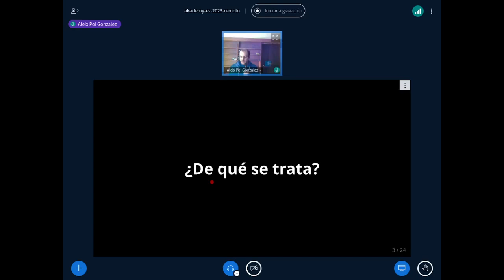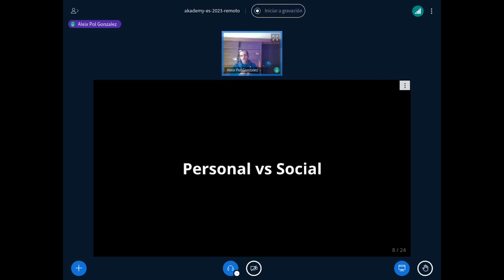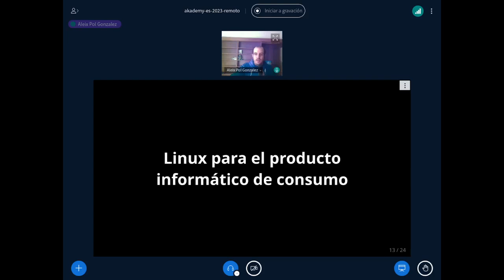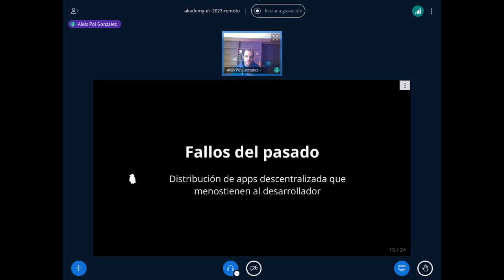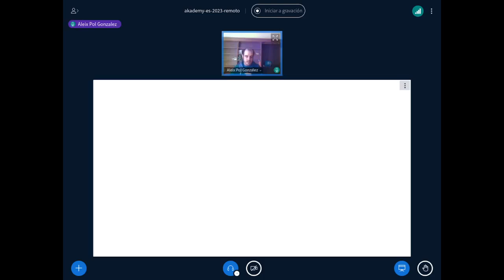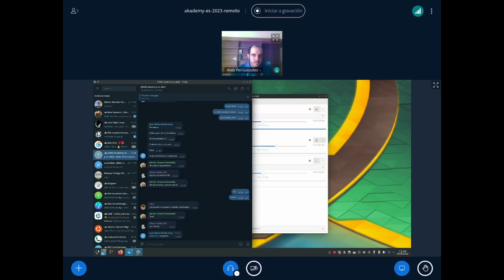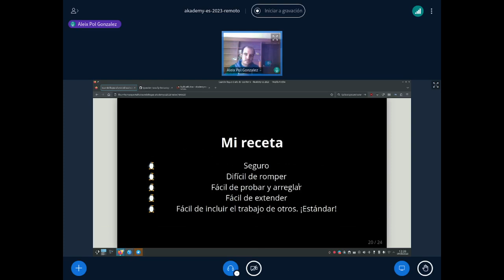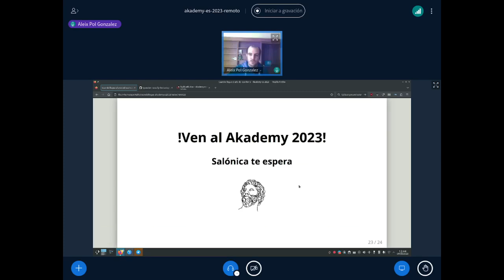Cuando llegue el año del escritorio por Aleix Pol i González akademyes 2023 Málaga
Cuando llegue el año del escritorio – Aleix Pol i González, Presidente de KDE eV – En remoto